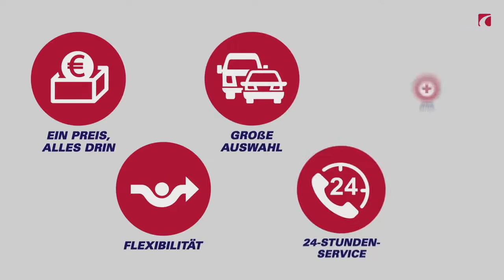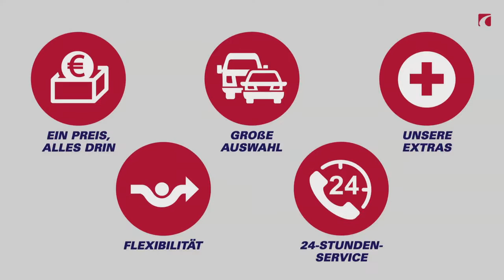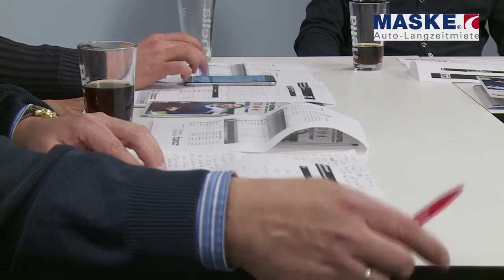Matz ab nach dem 3:2 gegen Augsburg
Das war wichtig: Mit 3:2 siegt besiegt der HSV den FC Augsburg und schöpft Hoffnung im Abstiegskampf. Der ehemalige HSV-Spieler Stefan Böger und der .

Ex-HSV-Profi Harry Bähre, HSV-Anteilseigner Helmut Bohnhorst und Unternehmer Heinrich Höper sind zum Saisonabschluss mit Matz ab live zu Gast in .

Autor Axel Formeseyn und Supporters-Chef Tim Oliver Horn analysieren mit Marcus Scholz die Heimschlappe des HSV gegen Darmstadt 98.

HSV-Elvis und Fan-Urgestein Andreas Kloss sind nach der Heimniederlage des HSV gegen die TSG Hoffenheim zu Gast bei Marcus Scholz.